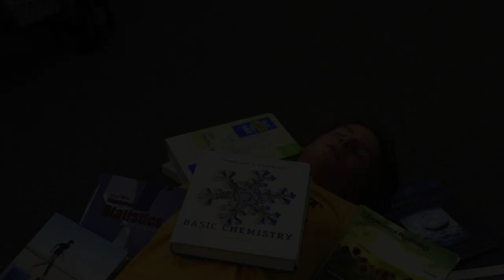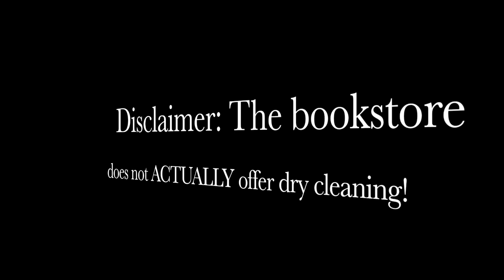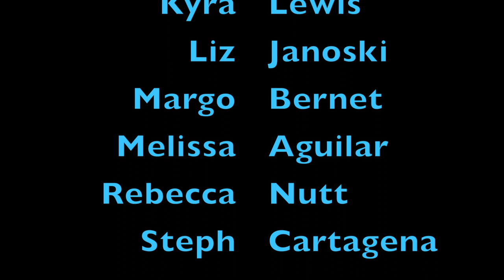PSU Abington 2015 Orientation Top 10 Tips (Short Version)